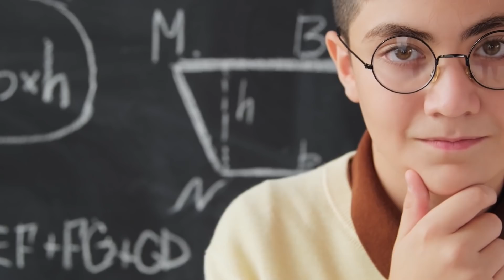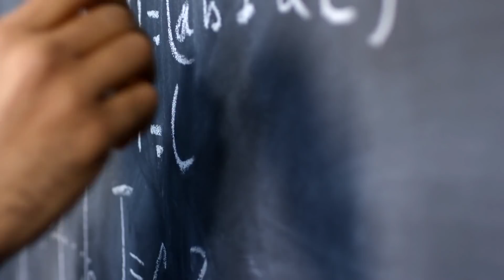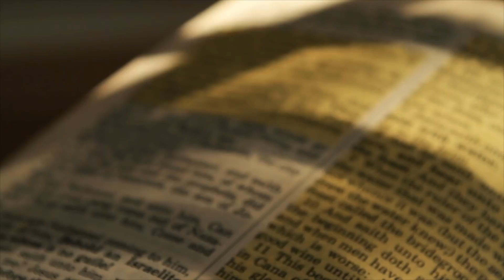Babilon - Upadek najbogatszego miasta wszechczasów!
4.000 lat temu istniało potężne, postępowe i niesamowicie bogate miasto. Stało się ono jednym z najwspanialszych miast na świecie. Ulice były brukowane, liczne bramy prowadziły do otoczonego murami miasta, które miało ponad 250 wież o wysokości co najmniej 100 metrów. To tutaj wynaleziono nowoczesne pismo i matematykę. Promy, drogi i mosty zwodzone zapewniały efektywny transport, a Wiszące Ogrody Semiramidy były wyczynem inżynierii i jednym z Siedmiu cudów świata starożytnego.